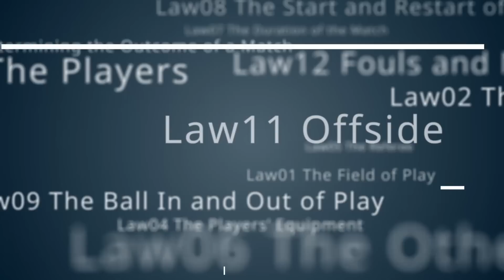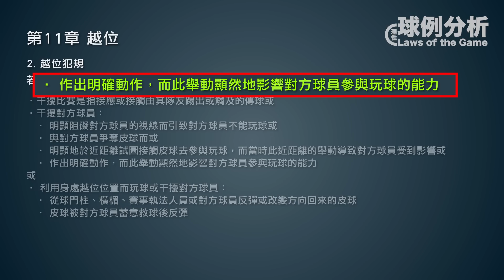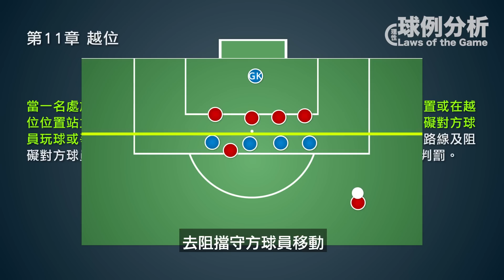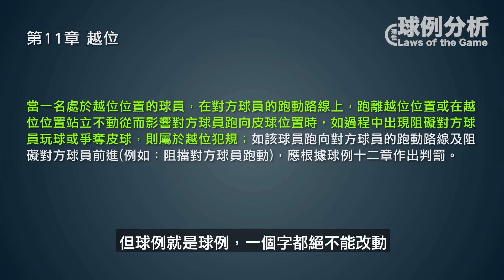[球例分析#37] VAR先見到嘅越位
自從有左VAR確係多左一d以前唔會出現既爭議，始終機器睇到既野絕對比人眼多，岩岩歐聯16強Ajax對皇馬就有一個相信只會係有VAR既情況下先會出現既Case